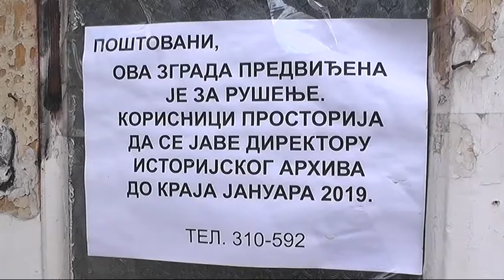# PKG ISTORIJSKI ARHIV 14022019 x264